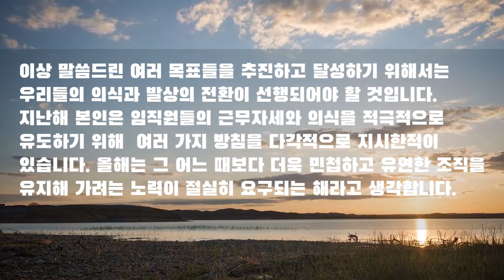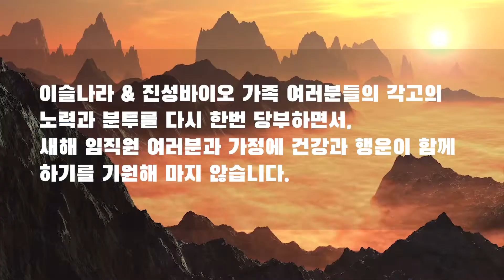[MD's Pick] 2020년 한해도 잘부탁드립니다.